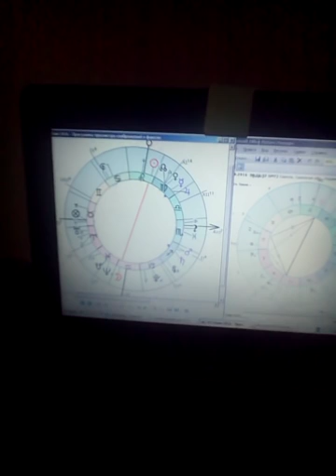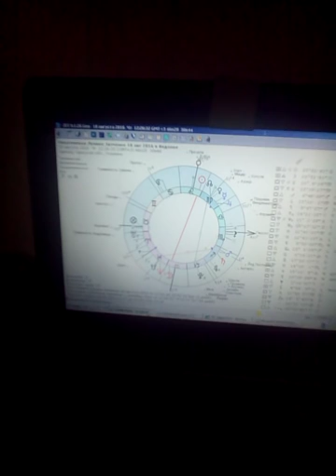Лунное затмение 18 августа 2016: астрологическое описание от Лаврентьевой Анастасии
18 августа 2016 года нас ожидает Полутеневое Лунное Затмение, подводящее итоги и ставящее окончательную точку в серьезных темах и вопросах. То, что будет разрушено в этот период, восстановлению практически не подлежит. Особенно данное затмение коснётся тех людей, у которых Планеты, Узлы, точки  Asc  и МС находятся в 26-ом° Льва, Водолея, Тельца и Скорпиона ±5°: *т.е. в 21-30° Тельца, Льва, Скорпиона, Водолея и в 0-1° Близнецов, Девы, Стрельца и Рыб.
Тема ЗАТМЕНИЙ очень важная – и отнестись к ней следует крайне ответственно. Поэтому мы подробно рассмотрим карту затмения: «Предупрежден – значит, вооружен».